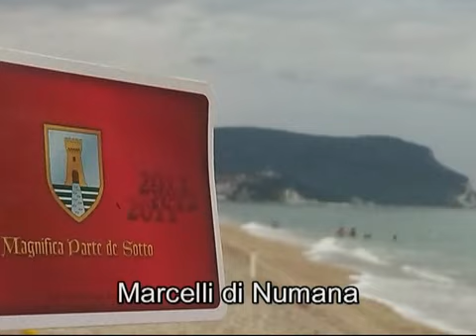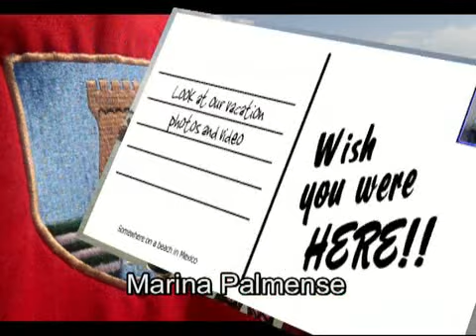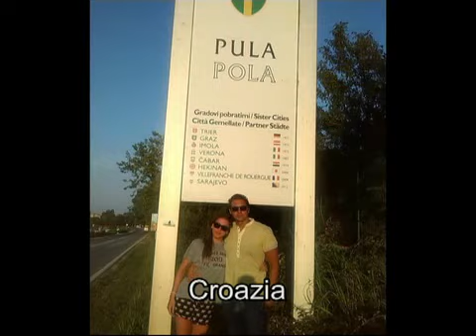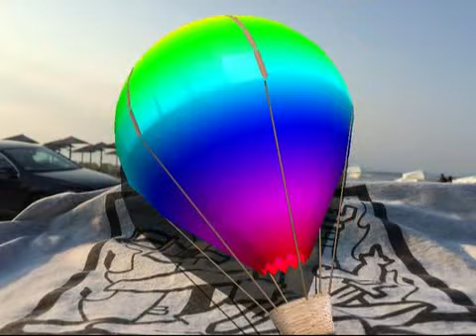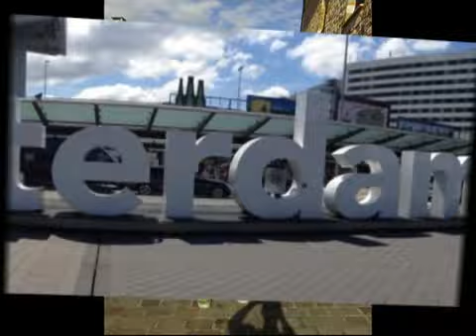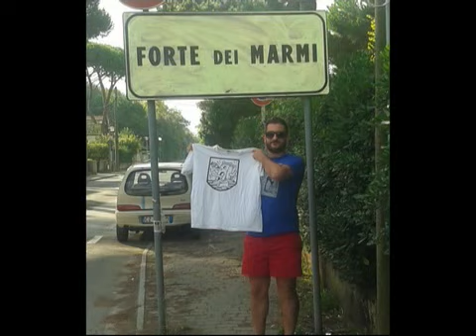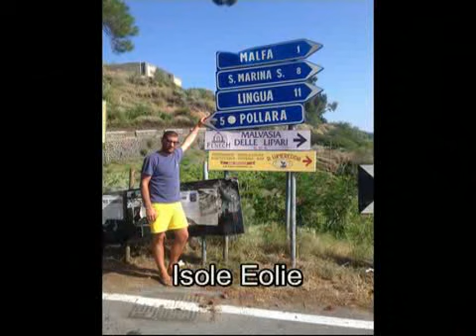Un'Estate... MAGNIFICA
In viaggio con la Parte de Sotto nel cuore